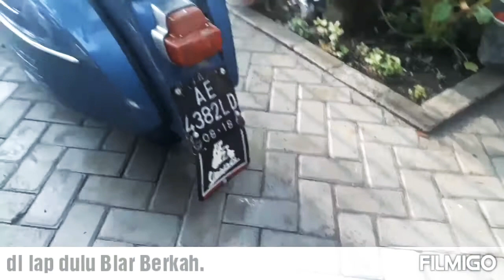Vespa Nyawiji ing Bumi Nganjuk ladang.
Salam Mesin kanan lur dulur, Rahayu wilujeng gih pawartasanipun. Vespa day on Ngajuk jatim Ges. Salam indah dari pejuang Silaturrahmi..yu huu.